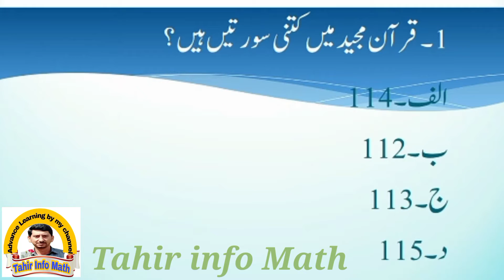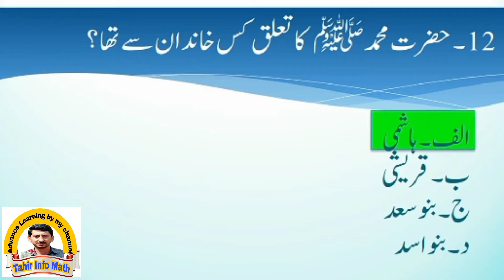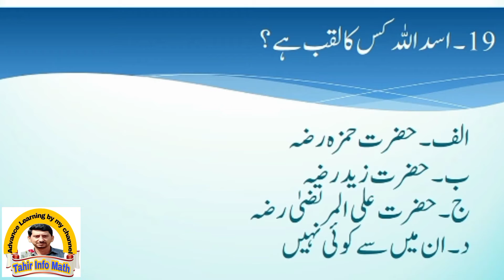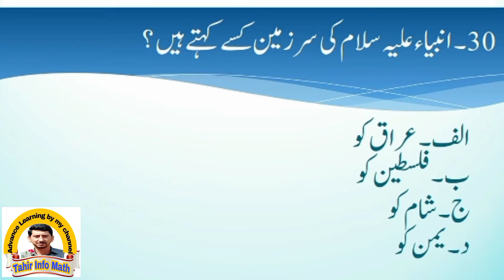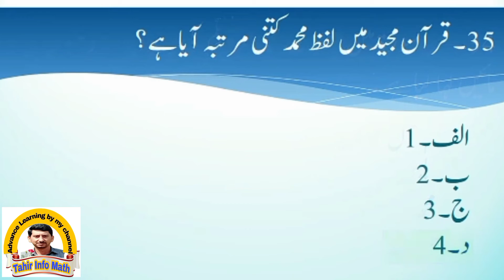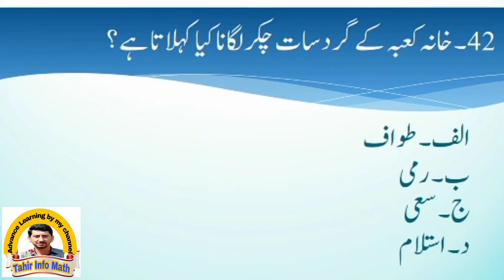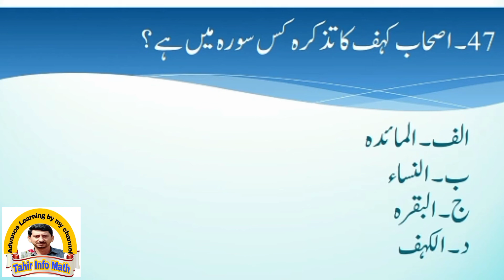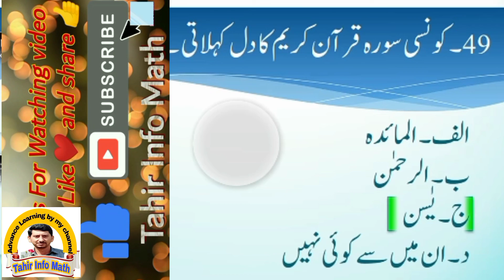Most repeated & Important MCQs of Islamic studies|| Top 50 MCQs of Islamiat PPSC, FPSC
Islamic Study MCQS|Top50 MCQS of Islamiat| Islamic Study MCQS for FPSC PPSC CSS  NTS  This video is about mcqs of Islamic Study. It contains most authentic and expected mcqs on islamiat.These mcqs are most repetitive and important on Islamic study. The mcqs are repeated in various competitive examinations ,e.g., FPSC PPSC CSS PMS and NTS. Most of the questions are taken from past papers of  various competitive examinations. The short questions and study material in this video is very useful for academic examinations and quiz of Islamic studies.
The study of mcqs is a platform of quality study material for competitive examinations. It provides best knowledge and information for FPSC,PPSC,CSS,PMS,NTS,UPSC,SSC,CGL,SPSC,KPPSC and all other academic and entry tests of various government jobs and vacancies. The study material provided here is very helpful and useful for the examinations of FPSC,UPSC,PMS,CSS,PCS,NTS,SSC,CGL,SPSC and other competitive and academic examinations.
The areas of our specialization and interest are General knowledge, English Vocabulary, English grammar, Current affairs, Pak Study, Islamic Study, General science and mcqs on the above stated topics. Most of material is in the form of MCQS and short questions form with examples and pictures.
We try our best to keep providing you with best and quality knowledge and material.
We also hope that you will give your feedback for the best to deliver.